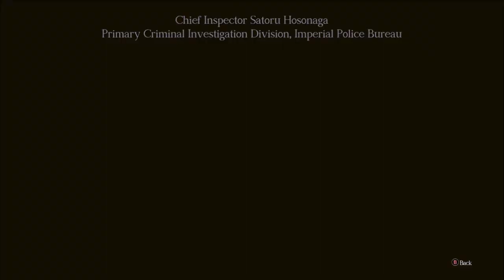The Great Ace Attorney Adventures - Part 2: The Mystery of the Phantom Lady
Join Ryunosuke Naruhodo as he attempts to prove the existence of the woman that he saw sitting with the victim, Dr. Wilson.